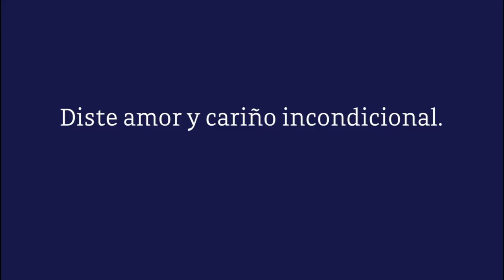Semblanza digital - Magdalena Ramírez Juárez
This video is about Magdalena